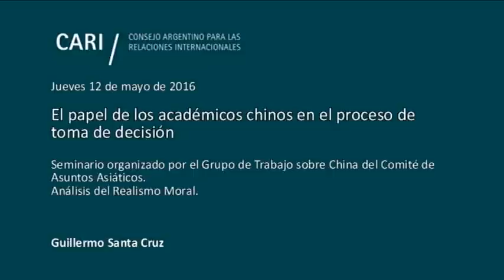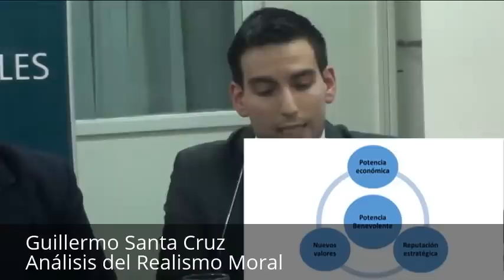Análisis del Realismo Moral - Guillermo Santa Cruz PARTE 3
El papel de los académicos chinos en el proceso de toma de decisión

Eduardo Sadous

La influencia de los think tanks en el proceso de toma de la decisión

La visión de los intelectuales

Análisis de los Tradicionalistas, la Nueva Izquierda y los Militaristas

Análisis del Realismo Moral
Guillermo Santa Cruz

Reflexiones sobre la visión de los intelectuales respecto de la configuración económica y geopolítica actual
Carola Ramón-Berjano